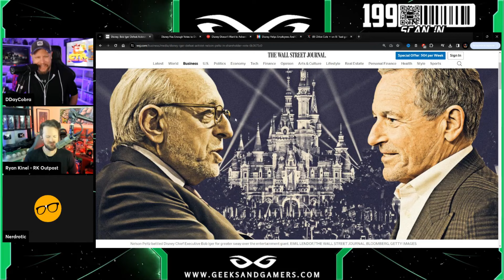The Fight Is OVER | Disney Continues With WOKE Agenda As Nelson Peltz Loses Seat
Jeremy Prime
10057, Pensacola
Florida, USA
32524